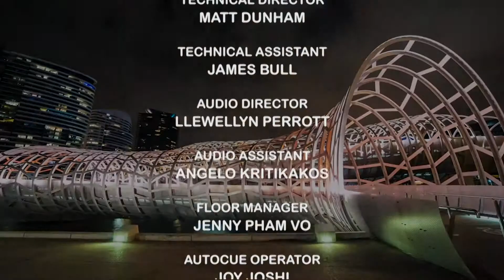The Platform - Sally Cooper Interview and Performance